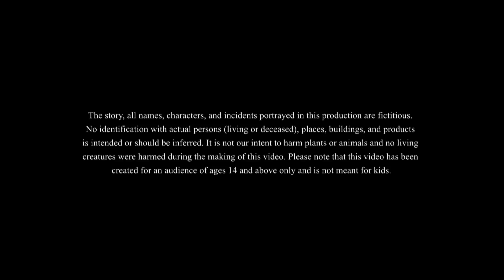Telugu Stories for ALL - తెలివితక్కువ సేవకుడు - Telugu Kathalu - Comedy Stories in Telugu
Telugu Stories for ALL - తెలివితక్కువ సేవకుడు  - Telugu Kathalu - Moral Stories in Telugu - Bedtime Stories

Caution: Not recommended for individuals under the age of 14